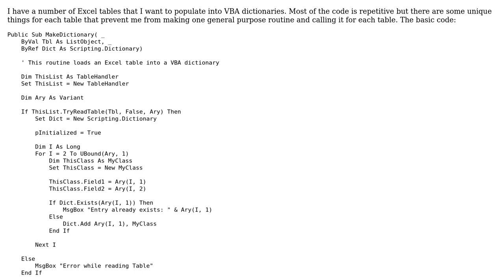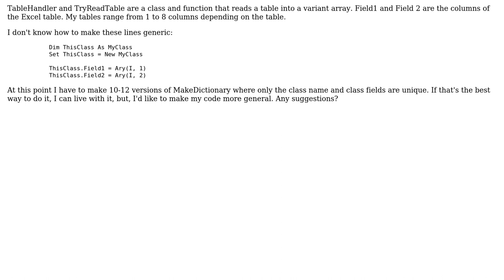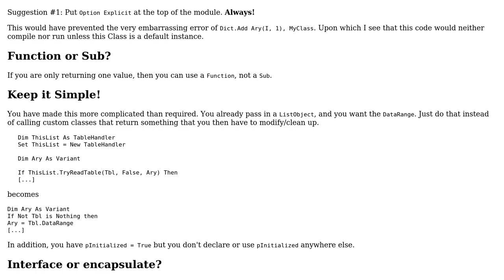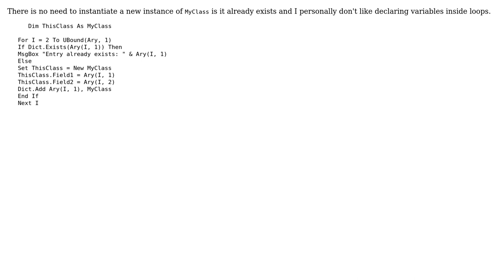Copy Multiple Excel Tables to VBA Dictionary (2 Solutions!!)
Copy Multiple Excel Tables to VBA Dictionary

With thanks & praise to God, and with thanks to the many people who have made this project possible! | Content (except music & images) licensed under CC BY-SA | Music | Images & others | With thanks to user TinMan user Briargate Excel user AJD and the Stack Exchange Network Trademarks are property of their respective owners. You are responsible for your own actions.